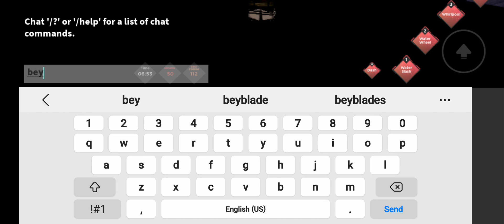playing anime Dimensions but I have a better character. (Roblox)